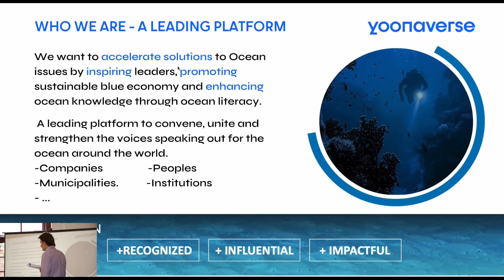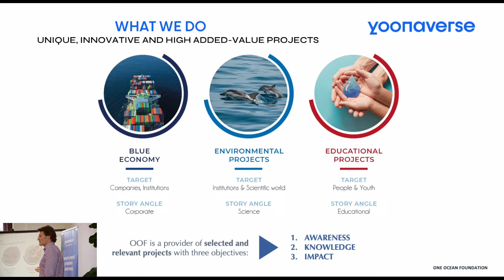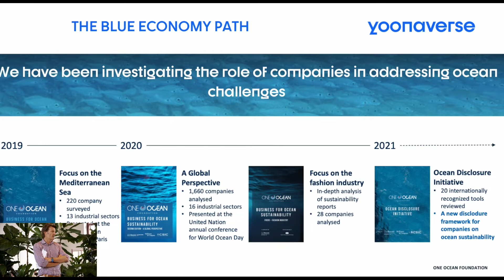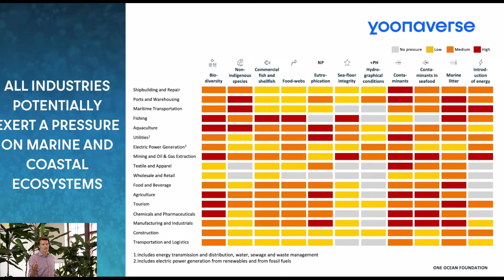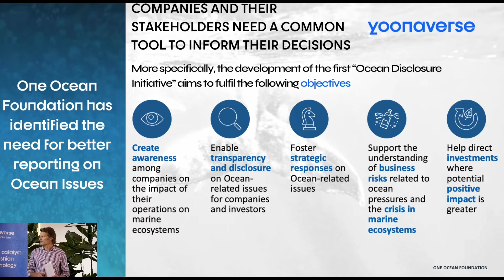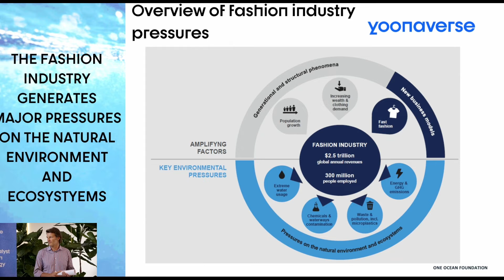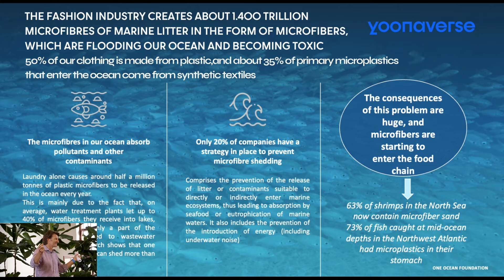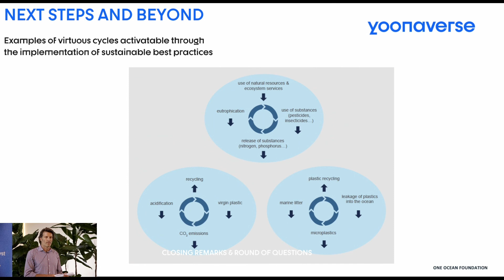The Blue Economy: Fashion's Impact on Our Oceans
Why the ocean is so important for all of us? How is  Fashion Industry effecting our Oceans?
In this video we will dive deep into these topics and find solutions to achieve Sustainable Transformation.

The companies and the people that are involved in this video add project are:
Jan Hans Pachner - Secretary General of One Ocean Foundation

Our mission is to raise sustainability awareness, build a community of tech, fashion & circularity knowledge cooperation, inspire new generations, and contribute to the apparel industry with technology.

Other Links\\